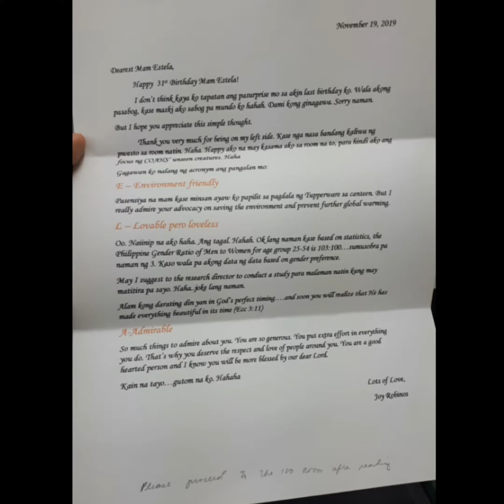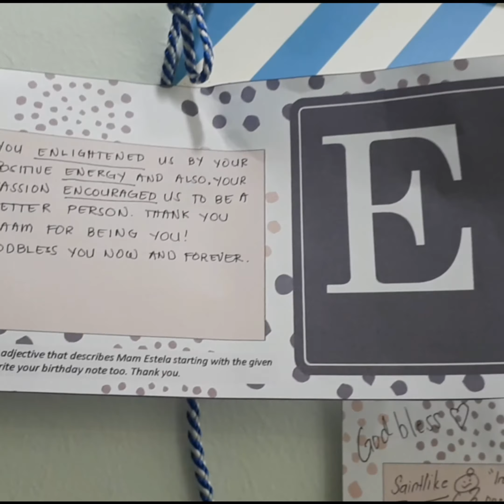HOW TO SURPRISE A FRIEND WHO IS STILL SINGLE | Survival Kit for a Single Person by Prof. Joy Robiños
This pandemic, many of us celebrated and will be celebrating their birthday, just like my siblings, Ate She (April 9), Ate Glo (June 3), Kuya Bien (June 11), Ate Eve (June 29) and our Nanay Gloria (June 19). No big gatherings and guests because of social distancing but nothing can stop us in showing our love to the birthday celebrant. We actually greet them "Happy Quarantine Birthday" and send them gifts (like cake, etc) via delivery providers. Truly, we are relational beings!

Sharing to you one of the surprise gifts I received in my 31st birthday last year. I am truly grateful to God for surrounding me with people who treated me extra special.

When you are surrounded with people who loves you dearly, your love tank is filled; and you feel so contented and grateful with your life.

Thank you and God bless po Camungol-Robiños Family ♡